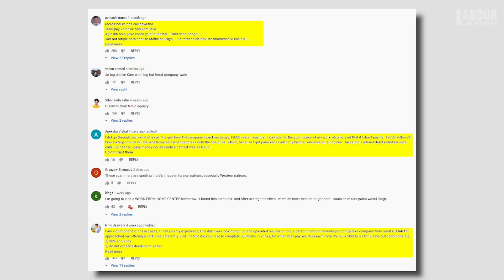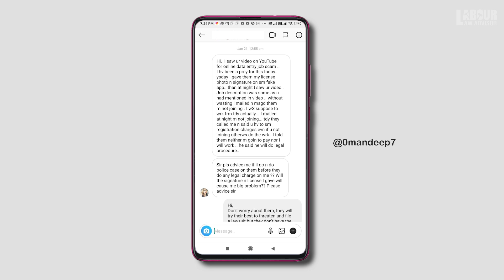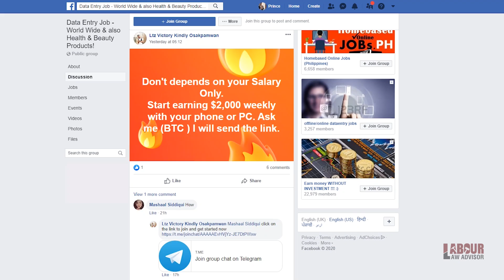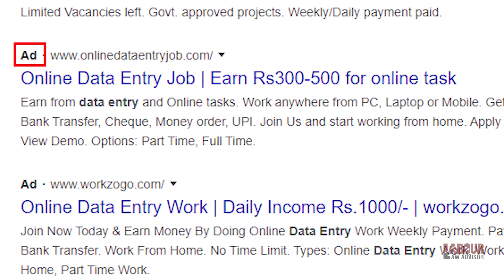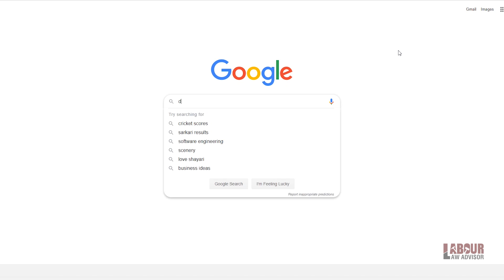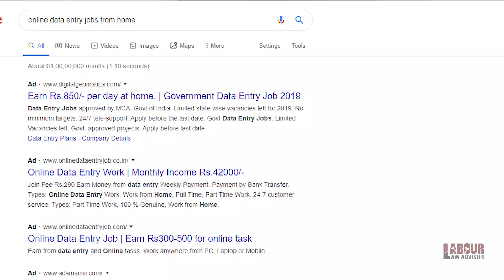FRAUD Data Entry Companies Complaint | बदला लेने का आसान तरीका | Part 2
Chapters:
00:00 Intro
03:00 Sources of trapping
04:06 Methods of extorting money
06:45 How to detect fraud/scam?
09:40 How to deal with these scams?

A while ago one of our subscribers and exclusive member, Jasveer. called us up and told us about his situation. He apparently got trapped in this ubiquitous data entry job fraud and the company was threatening him to file a lawsuit against him. First, these companies entice you by offering Rs 30000 for a simple task to be done in 12 days. These are often fake typing jobs and other jobs like watching videos or filling captchas.

People often fall for these traps and unknowingly end up signing a so-called contract with them which contains clauses they were never told about. They then threaten you on the basis of those clauses and demand compensation from you. If you deny, their fake lawyers call you up and threaten to file a lawsuit against you. Watch how we can take revenge from these frauds and possibly put an end to this racket that is abusing the innocent people of our country.